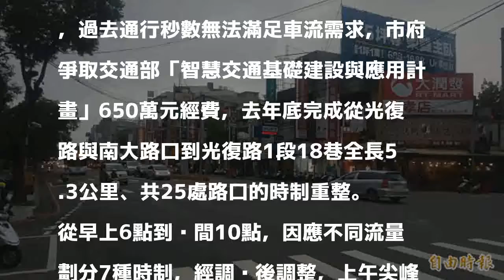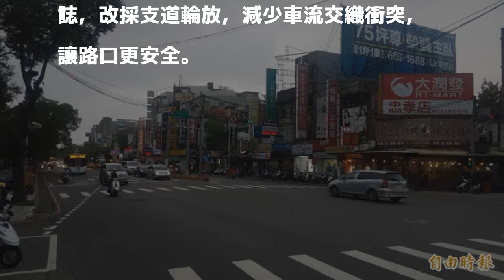竹市光復路紅綠燈調整 竹科車流更順暢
［記者洪美秀／新竹報導］新竹市光復路是往返市中心、新竹科園學區重要道路，市府交通處去年爭取經費進行全長5.3公里、共25處路口的時制重整，因應各時段車流情形進行滾動式調整，從去年11月到現在已實施滿1週年，光復路不同時段車流所設置的7種時制，大約可為每個駕駛節省3分鐘時間。

發表評論評論如下。